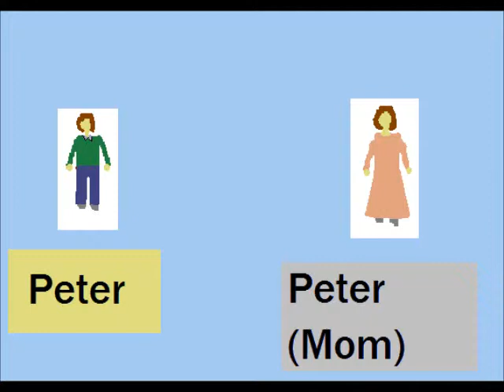Guys & Girls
Animation comedy Dramd
short film